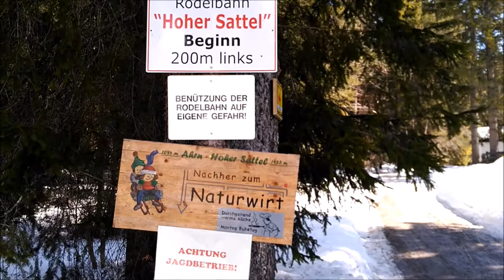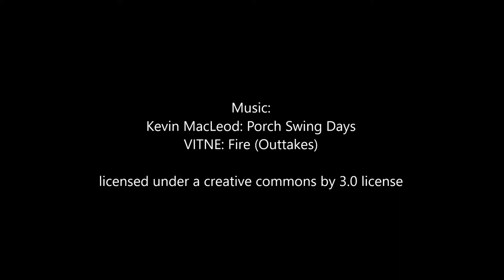Rodeln vom Hohen Sattel (Leutasch, 25. März 2018)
Perfekt präparierte Piste bei bestem Wetter und warmen Temperaturen. Hätte fast schon eine Badehose angezogen. ;-)

Blue sky, no people, 20°C summer temperature, warm sunlight and just the most perfect slope. This was just an awesome run to finish Winter 2018! Thanks Leutasch!